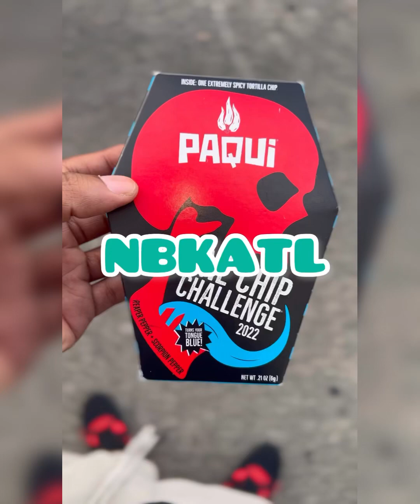ATLANTA ONE CHIP CHALLENGE (west end mall) / Mad Muzik Cali “Letter 2 Meek”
NOTHING BUT KNOWLEDGE